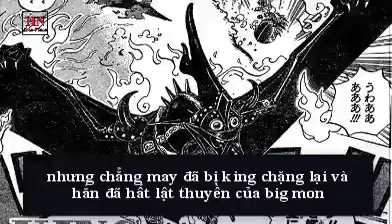Giả Thuyết : Big mon Chính Là Chìa Khóa giúp Luffy Đánh Bại KaiDo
để đáp trả công sức mà mình đã bỏ ra làm video , các bạn hãy cho mình 1 sub 1 like nhé.
Và đừng quên share để mọi người cùng xem nhé. Ủng hộ kênh tại đây :